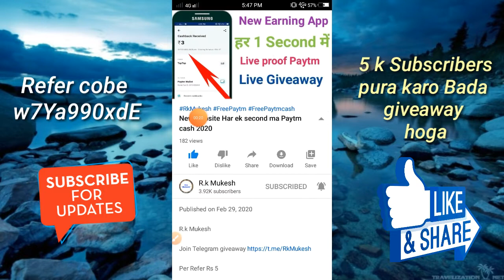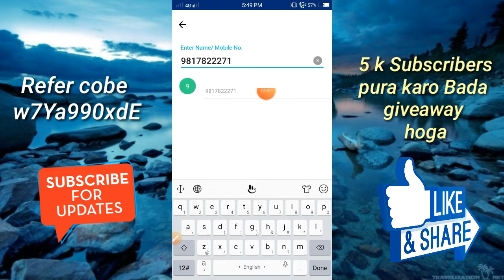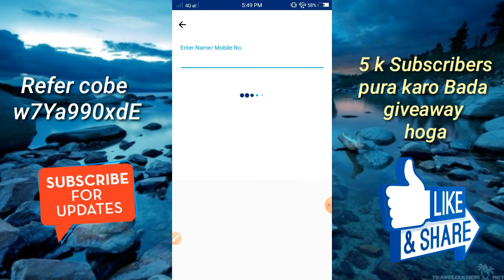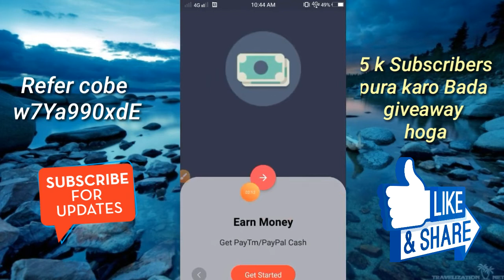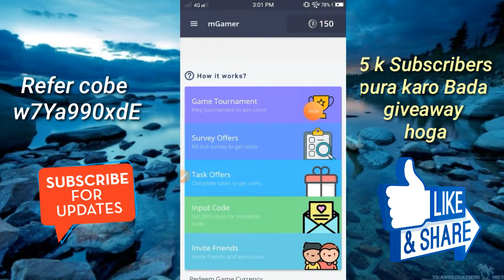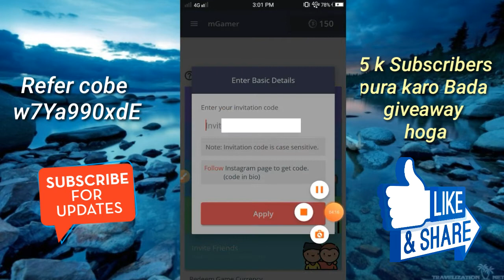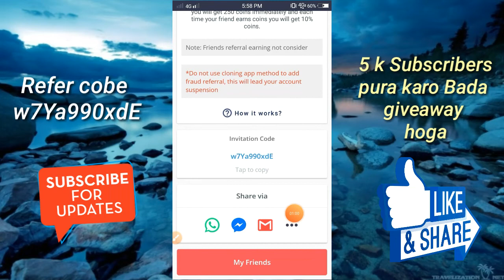App mGamer sign up bonus Rs 5 2020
R.k Mukesh

Refer code w7Ya990xdE

1 Refer Rs 81

1 Refer Rs 200

Redeem Rs

New App

Paytm cash

Paytm money

earmPaytmcash

MGamer

App MGamer

R.k Mukesh